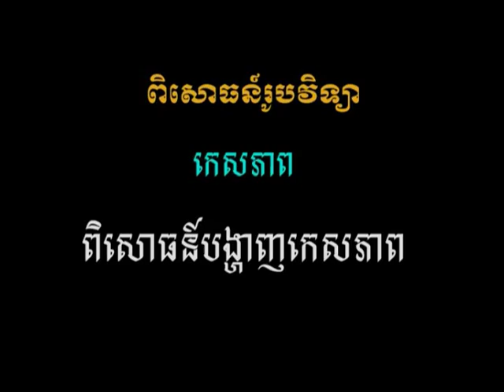វីដេអូពិសោធន៍មុខវិជ្ជារូបវិទ្យា ជំពូកទី៤ ផ្នែកទី៥ ១ ពិសោធន៍បង្ហាញកេសភាព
គោល​បំណង​សំខាន់​នៃ​វីដេអូ​ពិសោធន៍​នេះ គឺ​សិស្ស​អាច​បកស្រាយ​អំពី​គោល​គំនិត​នៃ​កេសភាព សិស្ស​អាច​ស្គាល់​ពី​ការអនុវត្ត​កេសភាព​នៅ​ក្នុង​ជីវភាព​រស់​នៅ​ប្រចាំថ្ងៃ ។